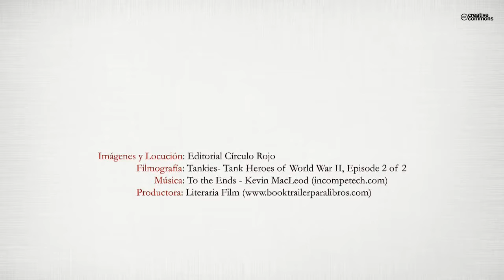Ésta será mi bandera (Booktrailer) - Editorial Círculo Rojo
Autor: Tomás Vte. Martínez Campillo.
Ésta será mi bandera es la voluntad de un hombre por remover la pesada losa de silencio con la que el miedo de la posguerra enterró la historia familiar. Es anudar, por encima de un paréntesis de setenta años, los dos extremos de una historia de amor, sacrificio, heroísmo y sufrimiento. Es, también, el intento de un pequeño grupo de hombres de cambiar el curso de la Guerra Civil y de la Historia, aun a
costa de sus vidas.
Recuperar la Memoria Histórica es un empeño colectivo, pero está hecho de casos particulares. Cuando lo único que Tomás ha escuchado en su familia sobre su tío Antonio es «que lo mataron en la guerra», y descubre entre viejos papeles una nota que lo intriga, emprenderá una búsqueda que lo llevará a conocer las dolorosas consecuencias de ser un vencido, y a vivir el riesgo que conlleva querer saber la
verdad.